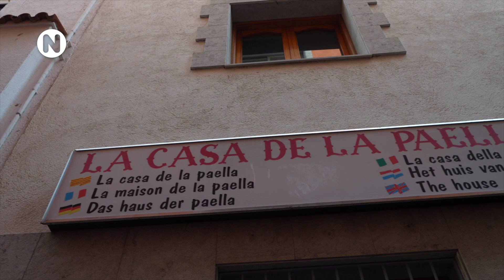Més de 60 anys servint paelles i arrossos a Lloret de Mar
Reconeixement a Can Bolet, que ha tancat les portes com a restaurant de referència al centre de la vila, amb la família Agustí al capdavant.